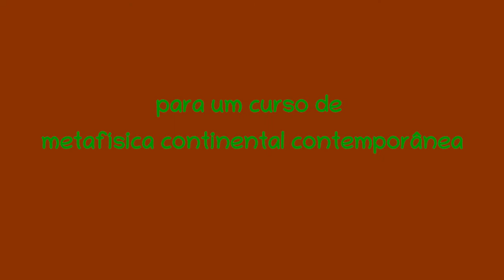A transcendência do Outro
Sobre o início de Totalidade e Infinito de Emmanuel Levinas para um curso de metafísica continental contemporânea.